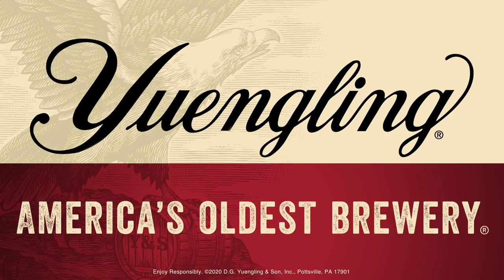Expanding America's Oldest Brewery